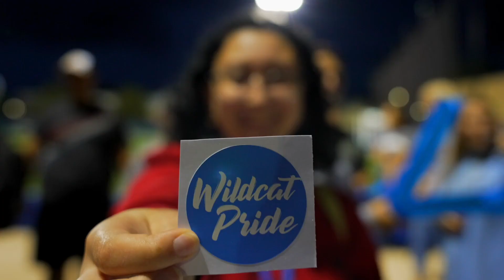Future Made By Hand 2024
If you made the future by hand, would it be different from today? Would it be more thoughtful, imaginative, and intuitive? Would it work better for more people throughout the world? If you put more into today, could you get more out of tomorrow? If you create your future at Penn College, the answer is yes.

Producer: Carlos Ramos
Editor: Christopher Leigh